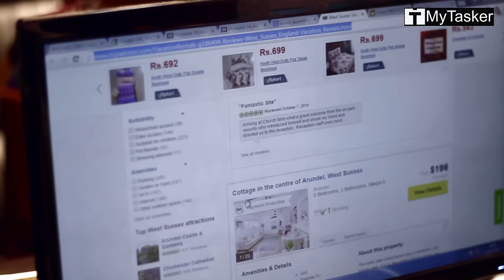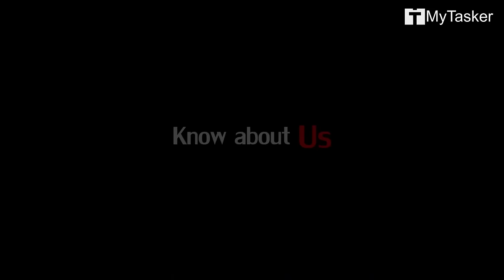Virtual Assistance Services & Benefits - Ranendra Hazra, CEO, MyTasker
Virtual Assistance at Its Best...
Virtual Assistance Services, though still a new concept has the potential to drastically reduce the time that you expend on your day to day administrative work. At MyTasker you can outsource all your tasks and get those done in no time without the need of any infrastructure or having to worry about paying employee benefits. The team of virtual assistants at MyTasker works tirelessly at providing you the desirable output. Our clients are from various industries and located globally (click here for clients’ reviews). We appreciate their support and reciprocate it with a quality of service that is incomparable.